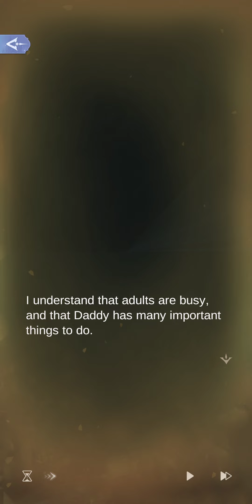1-7 The Rainbow Cloud |Wishful Wonderland |Time Princess